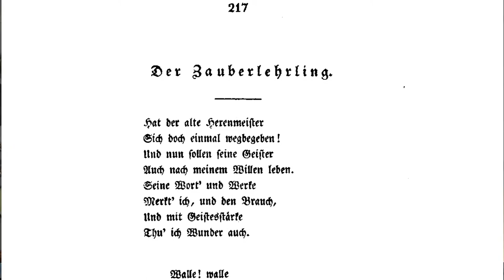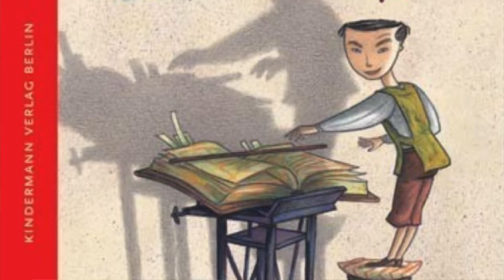Behind the Excerpt | Episode 3 | Sorcerer's Apprentice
Join us for Episode 3 of Behind the Excerpt, a series that discusses the origins of an orchestral percussion excerpt, why it became a standard, and how it is performed today. This week's episode... Sorcerer's Apprentice!

At Artifact, we believe in people over profit, quality materials, thoughtful craftsmanship, and USA-made. When you place an order with us, you're not just a customer - you become part of our family. Everything we make is handcrafted to order just for you.

Thanks to Joakim Karud for the other music used in this episode